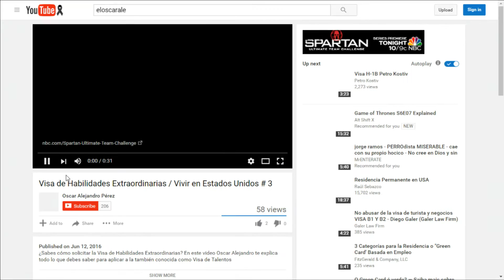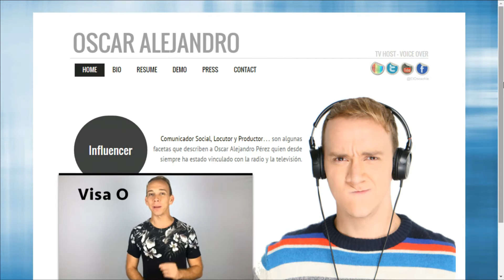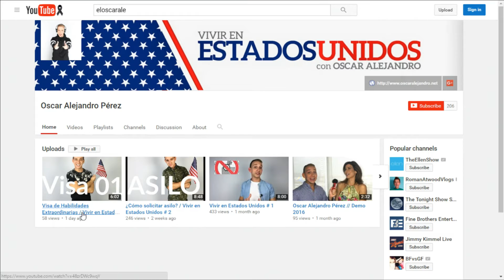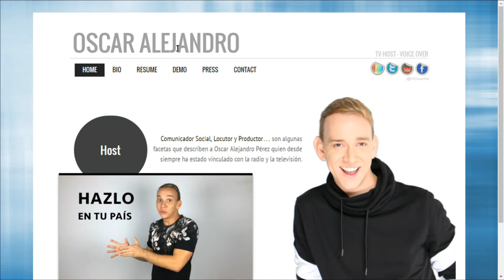Entrevista a Oscar Alejandro Pérez @eloscarale - Chic Magazine 13-06-2016 Seg. 02